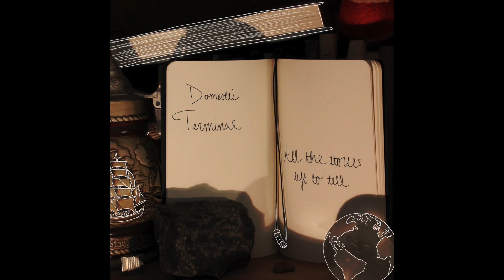Domestic Terminal - Seven Of Your Favorite Stars (OFFICIAL AUDIO)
From our album ALL THE STORIES LEFT TO TELL